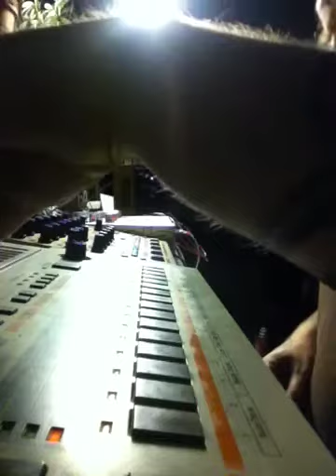Acidbat live acid techno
Hardware acid jam